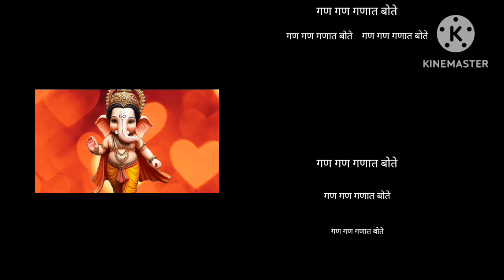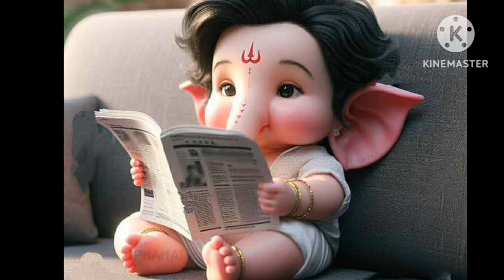गजानन महाराज अनुभव